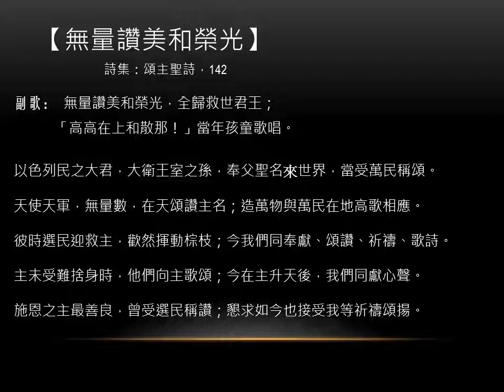LSB 442 無量讚美和榮光 All Glory, Laud, and Honor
聖週                                             442
無量讚美和榮光

1
Wúliàng zànměi hé róngguāng, quán guī jiùshì jūnwáng;
無量讚美和榮光，全歸救世君王；
All glory, laud, and honor To You, Redeemer, King!

gāogāozàishàng hé sàn nà! Dāngnián háitóng gēchàng.
高高在上和散那！當年孩童歌唱。
To whom the lips of children Made sweet hosannas ring.

Yǐsèliè mín zhī dà jūn, dà wèi wángshì zhī sūn,
以色列民之大君，大衛王室之孫，
You are the King of Israel, And David’s royal Son,
fèng fù shèng míng lái shìjiè, dāng shòu wànmín chēngsòng.
奉父聖名來世界，當受萬民稱頌。
Now in the Lord’s Name coming, Our King and Blessèd One.

Tiānshǐ tiān jūn wúliàng shù, zài tiān sòng zàn zhǔ míng;
天使天軍無量數，在天頌讚主名；
The company of angels Is praising You on high;

shòu zào wànwù yǔ wànmín, zài dì gāogē xiāngyìng.
受造萬物與萬民，在地高歌相應。
And we with all creation In chorus make reply.

442                                           聖週
無量讚美和榮光

Bǐ shí xuǎnmín yíng jiù zhǔ, huān rán huīdòng zōng zhī;
彼時選民迎救主，歡然揮動棕枝；
The multitude of pilgrims With palms before You went;

zhǔ wèi shòunàn shěshēn shí, tāmen xiàng zhǔchàng shī;
主未受難捨身時，他們向主唱詩；
To you before Your passion They sang their hymns of praise;
4

Kěnqiú rújīn yě jiēshòu, wǒ děng qídǎo sòngyáng,
懇求如今也接受，我等祈禱頌揚，
As You received their praises, Accept the prayers we bring,

Shī ēn zhī zhǔ zuì shànliáng, dāng bèi wànmín chóngshàng.
施恩之主最善良，當被萬民崇尚。
O Source of ev'ry blessing, Our good and gracious King.

（頌主聖詩，142）